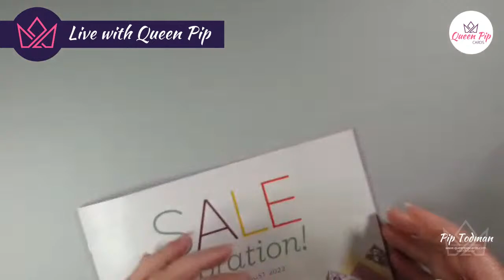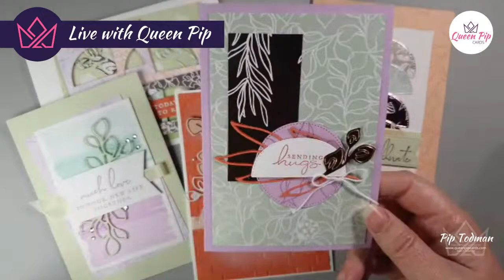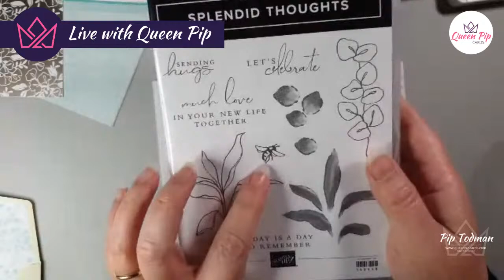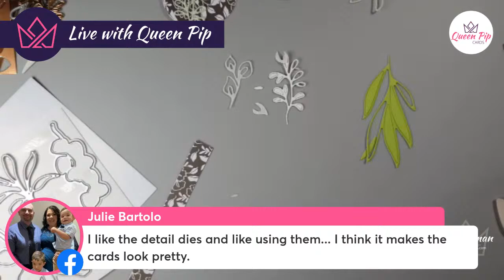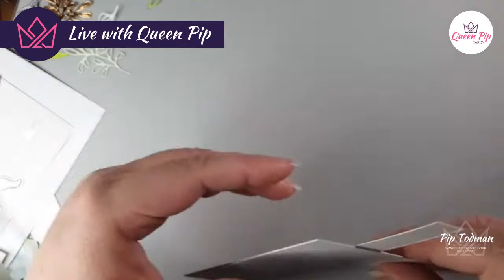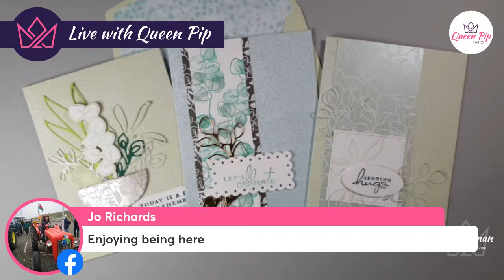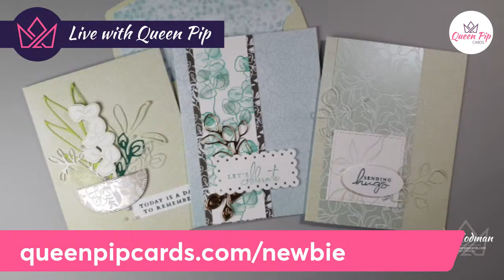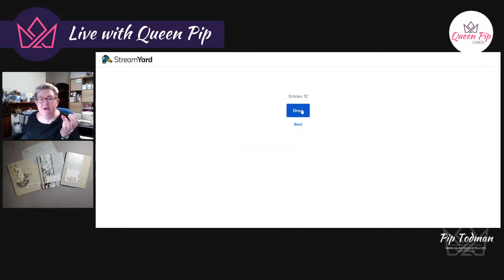Make Fun Notecards with Stamps and Detailed Dies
Notecards can be FUN when you add stamps and detailed dies like the Splendid Day bundle! Really simple stamped designs but with WOW dies!

🛒🛒🛒Shop for the products shown in this video here while stocks last & get a FREE 10 card tutorial! Plus during Sale-a-bration 2022 July-August you get the notecards FREE when you spend £45 - why not buy the Splendid Day bundle?!?

🎁🛒🕓NEW & Want to Learn More?  Save time & money?
Go from Beginner to Confident card maker in 4 easy steps!

Thank you & crafty hugs, Pip x